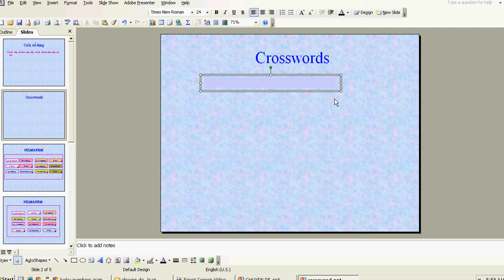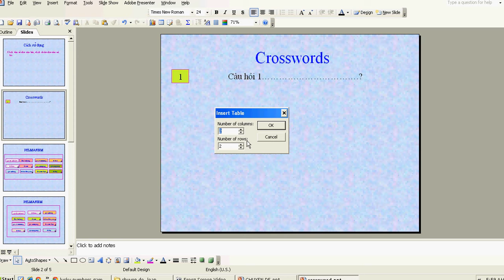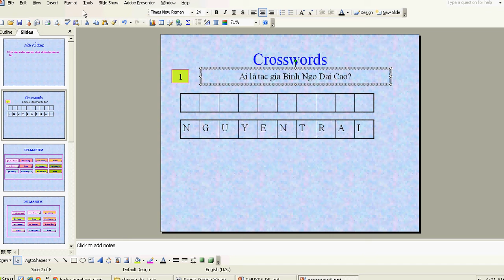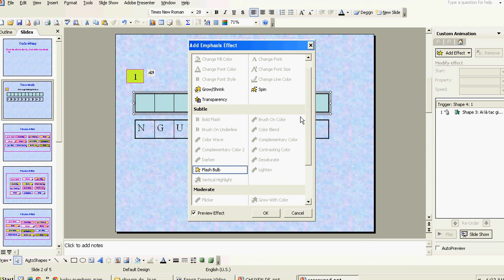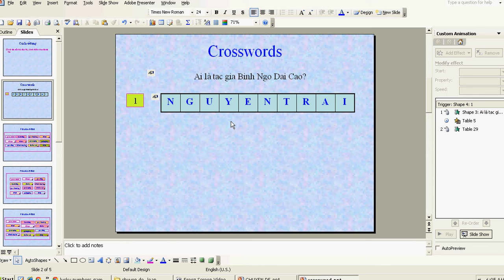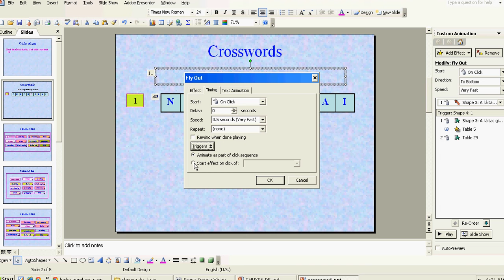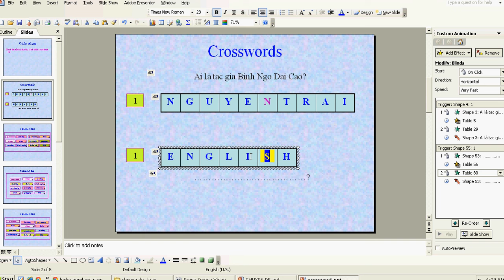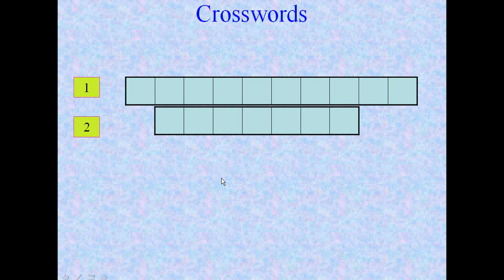LÀM THẾ NÀO ĐỂ TẠO TRÒ CHƠI Ô CHỮ ĐƠN GIẢN CROSSWORD. HOW TO MAKE A CROSSWORD IN POWERPOINT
LÀM THẾ NÀO ĐỂ TẠO TRÒ CHƠI Ô CHỮ ĐƠN GIẢN CROSSWORD.